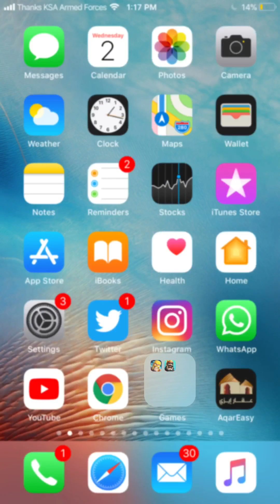ضد Haban. حلب ✅